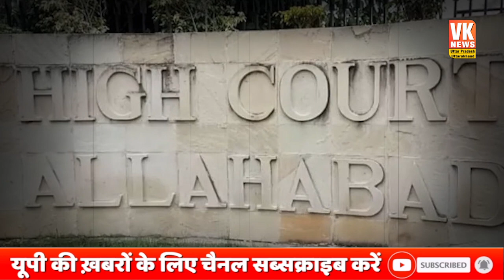ताजमहल के 22 बंद कमरों को खुलवाने की उठने लगी मांग, ASI जांत के लिए याचिका हुई दायर!